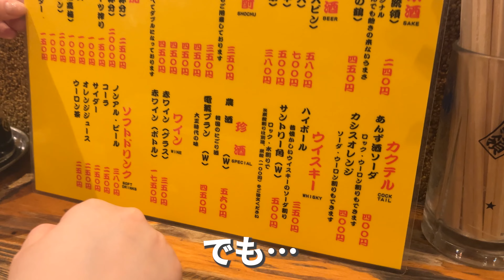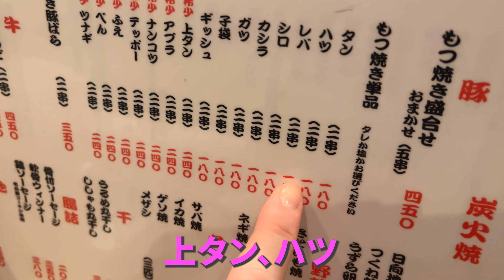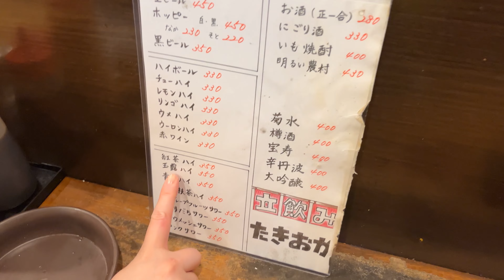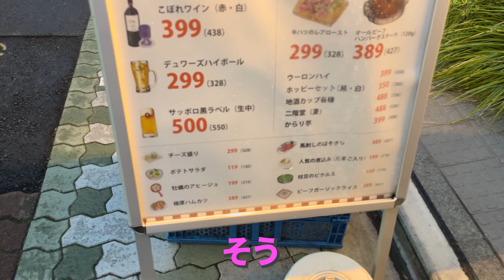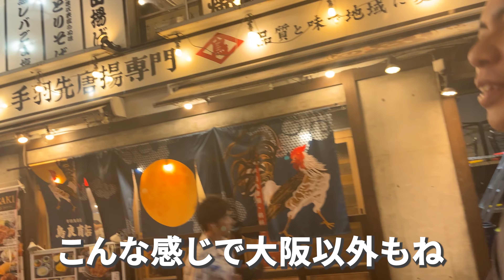vol.61【東京】尋常ではないコスパのアメ横せんべろ３選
🍺大阪駅前ビル立ち飲み３選の動画はこちら

👉Instagramのハイライトで旅やグルメ情報を発信

東京立ち飲み激戦区であるアメヤ横丁から
コスパ最強の居酒屋をご紹介。
安い・旨い・早いの3拍子揃った
これぞせんべろなお店をお届けします。

①もつ焼き 大統領 支店
■ 場所
東京メトロ｜上野駅4番出口より徒歩5分
■ 営業時間
10時～24時（L.O. 23時30分）
■ 定休日
なし

②立飲み たきおか
■ 場所
■ 営業時間
7時～23時30分
■ 定休日
なし

③ビーフキッチンスタンド アパホテル上野店
■ 場所
東京メトロ｜上野駅4番出口より徒歩7分
■ 営業時間
［月〜金］
16時〜24時
［土・日・祝］
12時〜24時
■ 定休日
なし